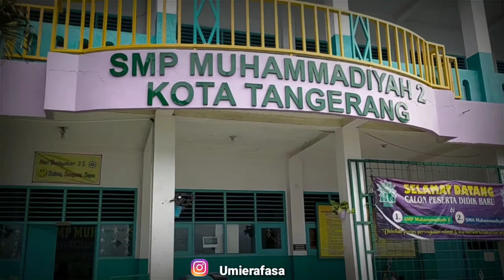Bercocok Tanam di SMP Muhammadiyah 2, Program penghijauan dan Ketahanan Pangan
Selasa, 14 Desember 2020 kerja bakti  guru SMP Muhammadiyah 2 dalam rangka merealisasikan salah satu program sekolah: Penghijauan dan Ketahanan Pangan... menambah koleksi tanaman yg sdh ada, membersihkan tanaman pengganggu. Semoga tanaman tanamannya tumbuh subur yaa... aamiin